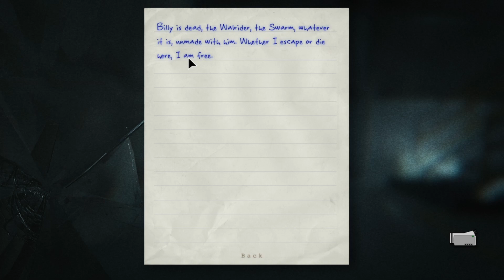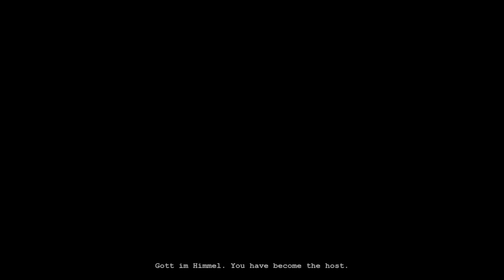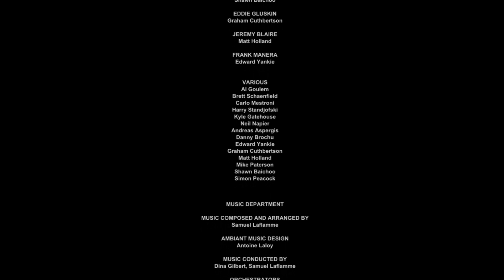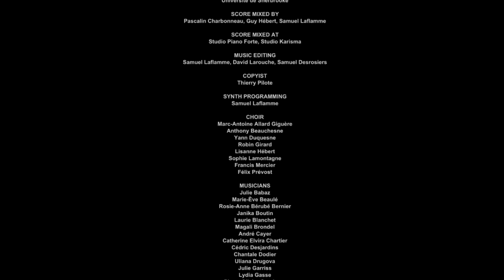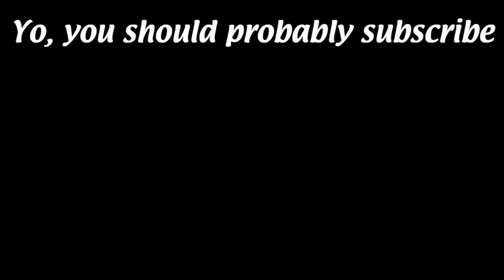The Gang Beat Outlast | Outlast Playthrough #7 [FINALE]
The Gang, after evading Tomar once again, find themselves at the elevator. However instead of allowing them to escape, takes them down into the hidden research facility under the asylum. They have one last bout against the Wallrider before they can escape.
Hosts in this video:
Wernicke Speech (Outlast OST) - Samuel Laflamme 27:19
Outlast is a first-person horror game developed and published by Red Barrel studios. The game has the player take control of an investigative journalist named Miles Upshur as he breaks into Mount Massive Asylum. When he gets in, he finds the place has been overrun with insane, blood thirsy, inmates. Miles is then drugged and trapped deep within the asylum, and now must get out.